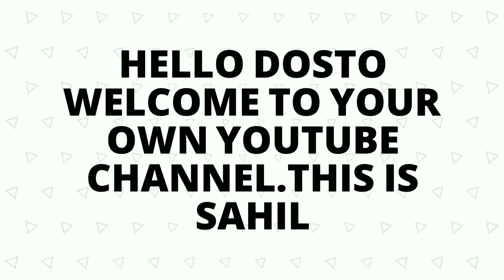Am Bully Semi Adult Sale | American Bully For Sale In Delhi | American Bully For Sale Micro Size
MY GEARS :-